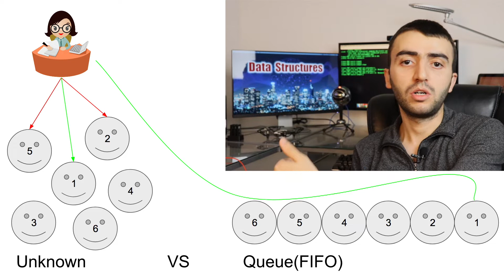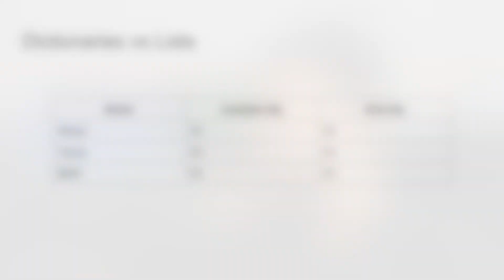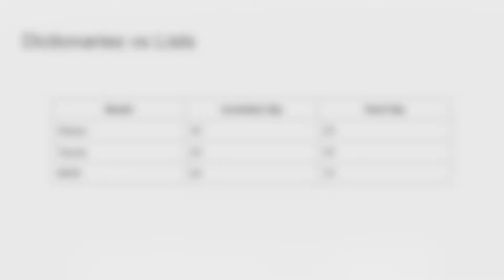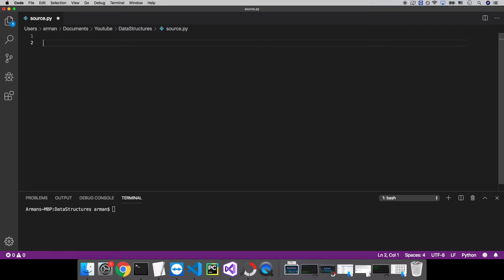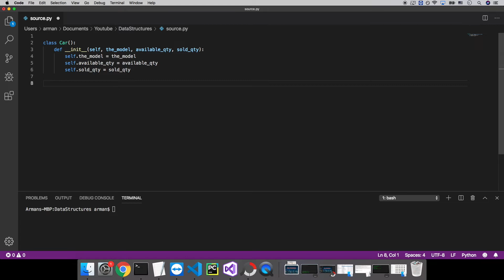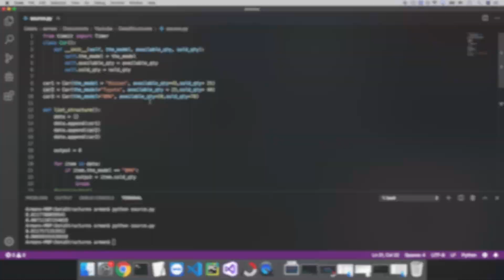Ի՞նչ են Data Strcture-ները և ի՞նչի համար են նախատեսված + (Պրակտիկա)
Այս դասին մենք կիմանանք, թե ինչ են Data Structure-ները և ինչի համար են նախատեսված։ Այնուհետև կիմանանք, թե ինչու է այն կարևոր գիտելիք ծրագրավորողների համար և վերջում կկատարենք պրակտիկա Data Structure-ների հետ:

Բաժանորդագրվեք մեր ալիքին, որպեսզի բաց չթողնեք հետագա դասերն ու ծրագրավորման հետ կապված նորությունները: